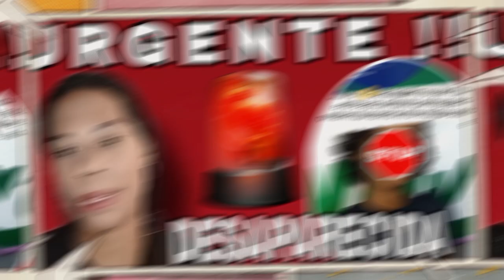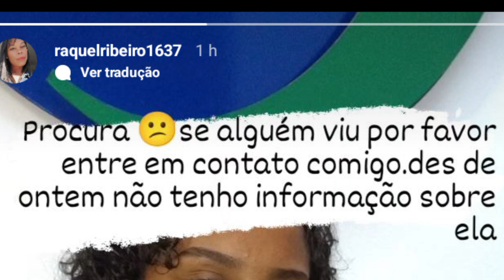URGENTE 🚨RAQUEL PEDE AJUDA NOVAMENTE🚨F!LHA ESTÁ DESAPARECIDA🔥PAI VAI AJUDAR AGORA?🔥😥 LAMENTÁVEL!!!